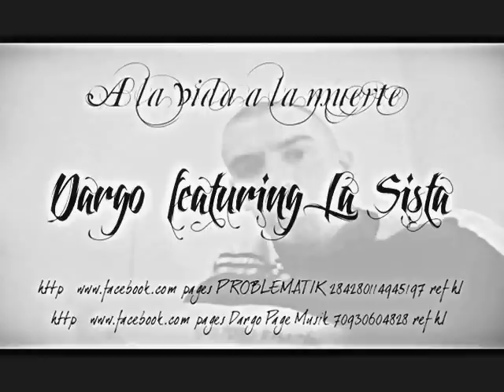PROBLEMATIK (Dargo) - A la vida a la muerte - Featuring La Sista (2009)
Facebook : Dargo page musik